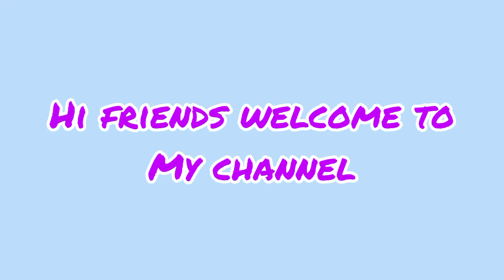How to clean korrameenu fish/korramatta fish